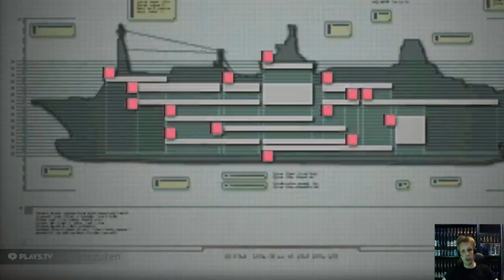Resident Evil: Revelations - Dutch Commentary - Episode 5: Secrets Uncovered - Part 3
Om de Machinekamer te starten heeft Jill nog een sleutel nodig voor de regeltafel.
Waar is deze sleutel verstopt?
Ze herinnerd zich nog een tandwiel onderweg naar de machinekamer.
Parker blijft in de machinekamer terwijl Jill de andere sleutel probeerd te vinden!